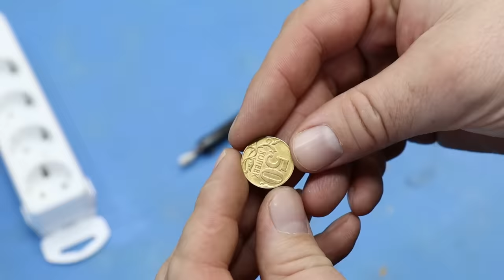Мало кто знает эти Советы и Хитрости Мастеров по Дому, Которые Действительно Помогают ▶100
100 советов и хитростей, которые сделают вас мастером 100-го уровня! Мало кто помнит и знает эти секреты! Уловки мастеров и полезные гаджеты !! А вы не знали !! Полезные советы из пластиковых бутылок! СОВЕТЫ СТАРЫХ МАСТЕРОВ!